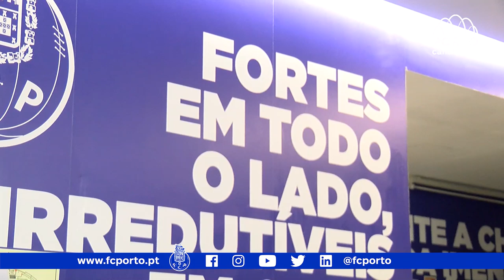João Soares continua no FC Porto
João Soares vai continuar no FC Porto, tendo assinado em definitivo pelos Dragões por uma época após o empréstimo pelos espanhóis do CB L’Hospitalet. O extremo/poste internacional português, de 29 anos e 2,02m, regressou ao FC Porto na antecâmara de 2018/19, temporada na qual conquistou a Taça de Portugal. Em 2010/11, João Soares sagrou-se campeão nacional com a camisola azul e branca. Em Portugal, além do FC Porto, João Soares já representou a Ovarense, a Oliveirense e o Benfica, contando ainda com passagens pela Sérvia (Partizan e Mega Vizura) e por Espanha (Planasa Navarra).